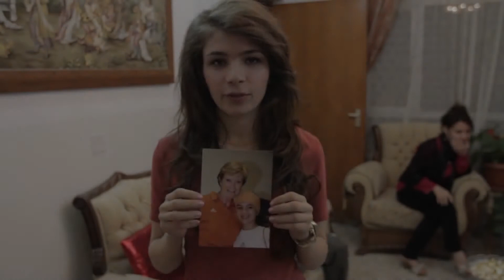A Tribute to Pat Summitt, from Iraq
Coach Pat Summitt's legacy extends beyond college basketball - she has changed the community of Iraq by equipping female athletes with basketballs, shoes, training videos and words of encouragement since 2007. She even brought a team to participate in her summer basketball camp in 2009.

By the end of 2012, girls basketball had spread throughout Iraq, and the community there held a tournament in Coach Summit's name to honor her work in the U.S. and her impact in each of their lives in light of her diagnosis with Alzheimer's disease.

The feature-length documentary will tell the story of how Iraq overcame the challenges of rebuilding a war-torn community through basketball, and how Pat Summitt became their hero.

This film was created by Sport 4 Peace, a nonprofit organization dedicated to improving the lives of women and girls through sports and raising cross-cultural understanding.

Director: Dr. Sarah Hillyer
Assistant Director: Dr. Ashleigh Huffman
Director of Photography/Editor: Elisa Platillero